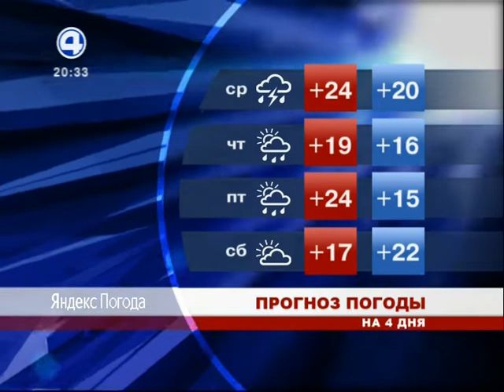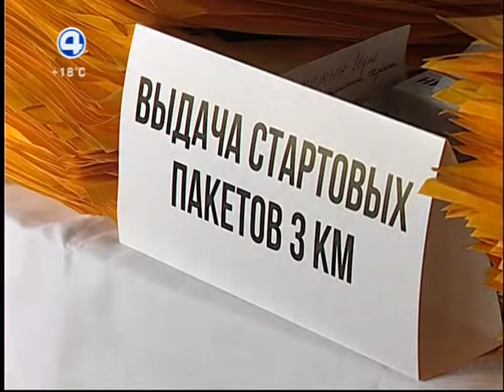Прогноз погоды и фрагмент "Новостей" (4 канал [Екатеринбург]/Пятница!, 01.08.2017 г.)